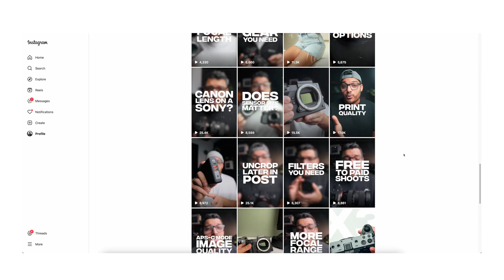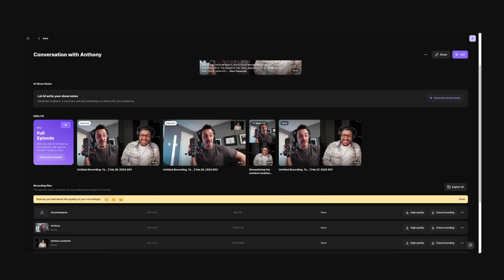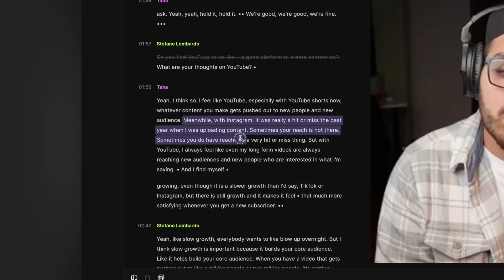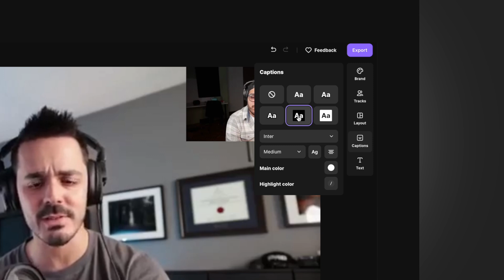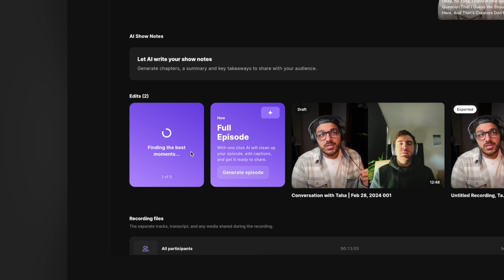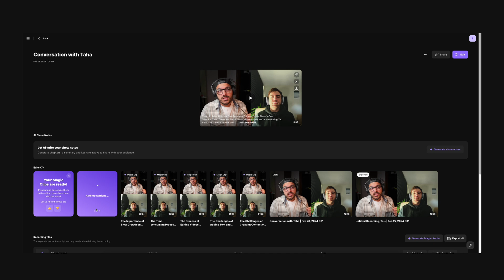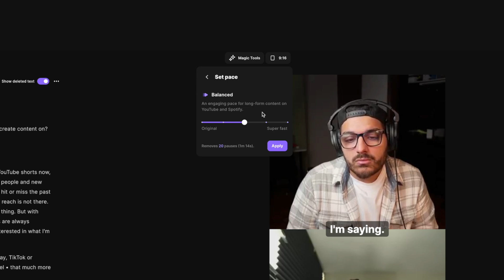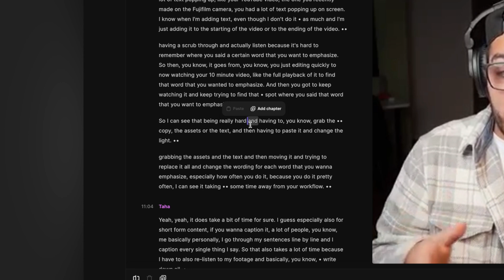The BEST Tool to Record and Edit Content Fast!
Riverside FM is an all-in-one communication platform and text-based video editor. It's text-based editor, magic clips AI, quick reframing and auto captions make it in my opinion one of the best all-in-one tool to record and edit content fast.

WHAT I USE TO MAKE VIDEOS:
Main Camera
Photo Camera
My Main Lens
Wide VLOGGING Lens
Favourite PORTRAIT Lens

The BEST Tool to Record and Edit Content Fast | Riverside FM

0:00 - The BEST Tool to Record and Edit Content Fast!
0:49 - Riverside FM Local Recording
1:37 - Text-Based Editor
3:18 - Captions in Riverside FM
4:53 - Conversation with Anthony Gugliotta
6:47 - Magic Clips & Full Episode AI Tools
7:38 - Aspect Ratio, Layout, Captions & Text
7:56 - Pacing in your Videos
9:17 - RiversideFM Editor